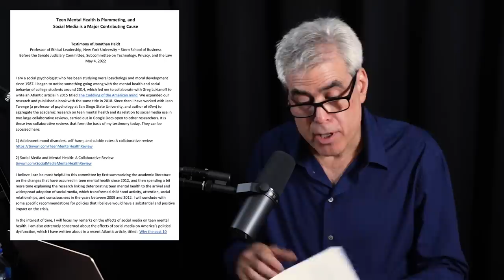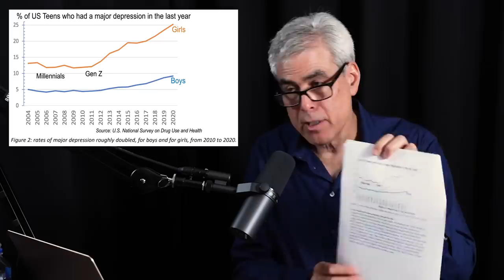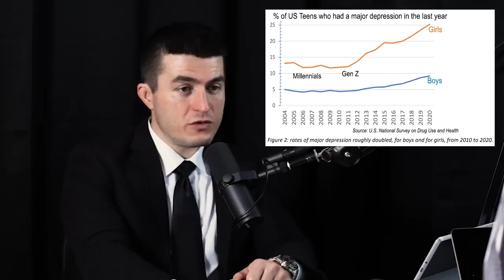Mark Zuckerberg is wrong about Facebook and Instagram | Jonathan Haidt and Lex Fridman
- Notion to get up to $1000 off team plan

GUEST BIO:
Jonathan Haidt is a social psychologist at NYU and author of The Coddling of the American Mind, The Righteous Mind, and The Happiness Hypothesis.